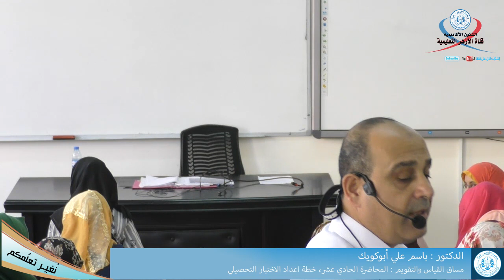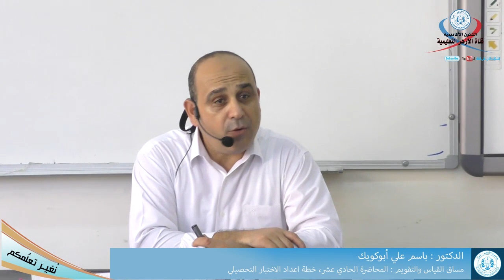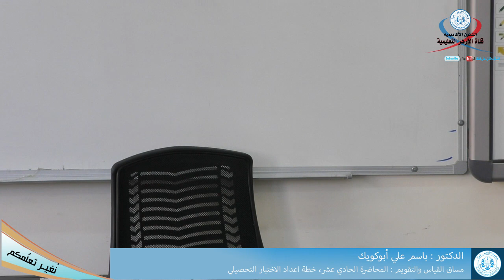مساق القياس والتقويم المحاضرة الحادي عشر، خطة إعداد الإختبار التحصيلي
مساق القياس والتقويم
المحاضرة الحادي عشر، خطة إعداد الإختبار التحصيلي
الدكتور باسم أبوكويك
القناه التعليمية لجامعة الأزهر غزة فلسطين
المحاضرات المسجلة